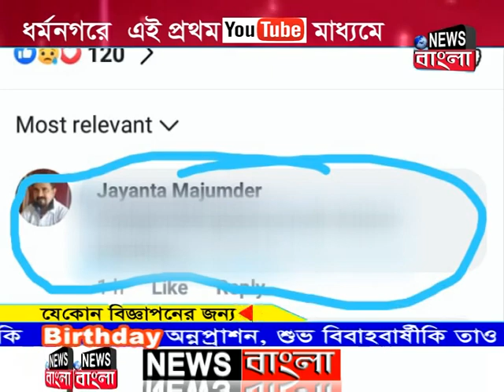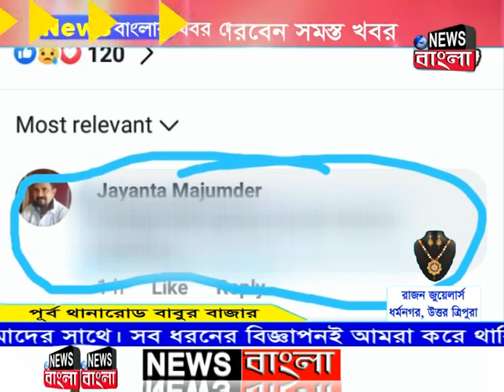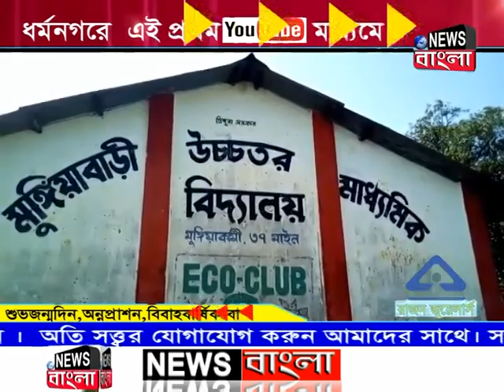News Bangla | দুপুরের সংবাদ | 11-01-2021